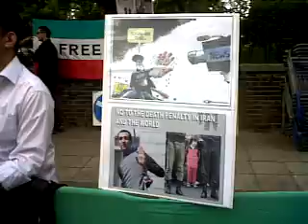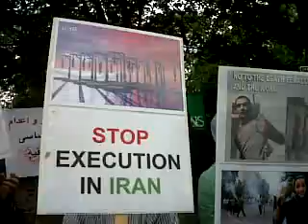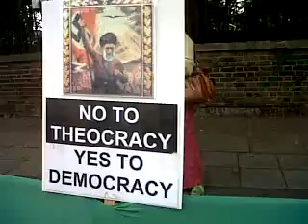Protest opposite the Iranian embassy london, sunday 6 June 2010 Part 1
Continuation of protests opposite the Iranian embassy london, sunday  6 June 2010 Part 1